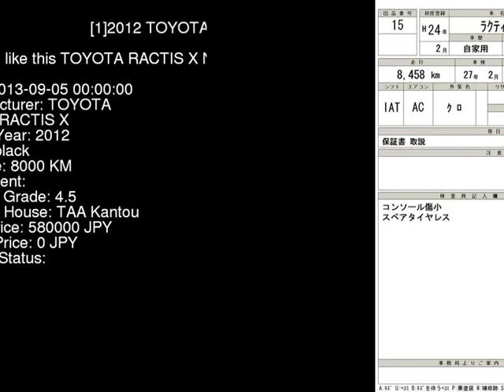2012 TOYOTA RACTIS X NCP120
the Authority on JDMs since 2007!  . Details on this car from auction in Japan